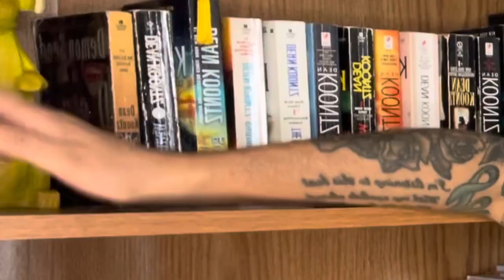WHEN TO WASH STARTER LOCS ?! | Wash Day / Shower Maintenance Tips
✨ Listen ... You ABSOLUTELY NEED to know these Starter Loc DO'S AND DON'TS ! Make things a little easier on yourself. Are you WASH and SHOWER tips in Part 1 of this 3 part series ! You may be wondering when can you wash your locs for the first time ? Or how about air drying vs. blow drying ? Shower cap or no shower cap ?! Soooooooooooo many questions you need answered ... well get your notebooks ready because ... I got the cheat codes for you today in this starter loc tips video !

✨ Timestamps:
00:00 - 00:31 Introduction
00:31 - 02:00 Wash Your Hair !
02:00 - 03:00 Ways to Help Prevent Unraveling During Wash
03:00 - 04:44 Using Apple Cider Vinegar
04:44 - 06:26 Using Sea Salt
06:26 - 07:29 Shower Cap or No Shower Cap ?
07:29 - 08:08 Do You Need To Retwist Every Wash ?
08:08 - 08:39 Your Nails !
08:39 - 11:16 Fully Dry Your Locs !!
11:16 - 12:37 Having Some Sort Of Routine
12:37 - 13:03 Should You Be Bleaching Your Locs ?!

✨ Lock in With Me !

500 - January 14, 2021
670 - September 1, 2021
676 - September 8, 2021

✨ There's only about 10 million questions that one will have as they get ready to start their loc journey lol . What TO DO and what NOT TO DO ! I know how overwhelming it can be when you're trying to figure out all these maintenance requirements in the beginning especially . Well we're gonna make this starter loc journey as easy &exciting as possible for you with this Starter Loc Tip Series !

✨ I want to give you all the tips that you need to know while continuing to educate myself along my own journey . I am by no means a professional but I will always share in good faith and transparency . The Loc Community is very special to me ! You guys are absolutely amazing ! So I hope whether you have already started your loc journey or you are looking to start that you found these tips helpful ! I wish you the best as you fly through the changes .

✨ Q&A:
Name: Caira [Ky-Ra]
Current Location: Atlanta, GA
Age: 26
Starting Method: 2 Strand Twists
Starting Date: 4.17.21
Current Routine: Wash &Retwist Every 3 Weeks

✨ Thank you all sooooo much for your love &support !

xoxoxoxooxoxo ,
Caira 💕

when to wash starter locs loc wash tips how to wash starter locs